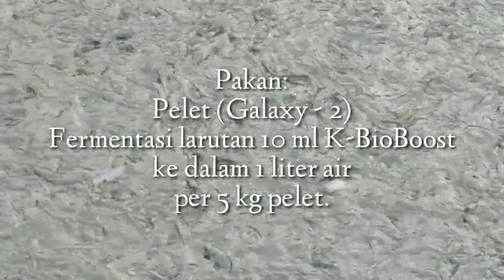Kegiatan pagi: ngasih makan ikan lele 😊✨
Ini baru mencoba budidaya ikan lele mutiara. Karena baru mencoba, jumlahnya sedikit dulu: 4500 ekor, ukuran 6-8 cm dan 6-9 cm di kolam seluas 3x5x1 meter ( 2x4x0,75 meter). Sebenarnya untuk ukuran kolam seluas itu bisa diisi ±15rb - 20rb ekor. 😊✨
Pakan: fermentasi pelet (Galaxy-2) dengan larutan 10 ml K-BioBoost ke dalam 1 liter air per 5 kg pelet. Dosis 1 kg 2 x sehari, pagi dan sore.

Semoga percobaan ini berhasil menggembirakan. Amin. 😊🕊️✨